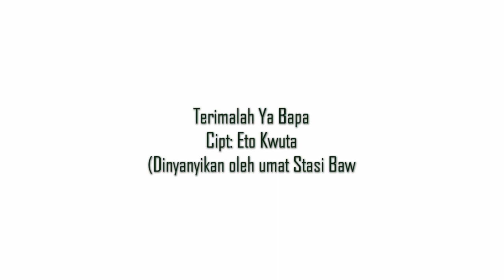Terimalah Ya Bapa (Lagu Persembahan) - Eto Kwuta (Video Retret Syuradikara)